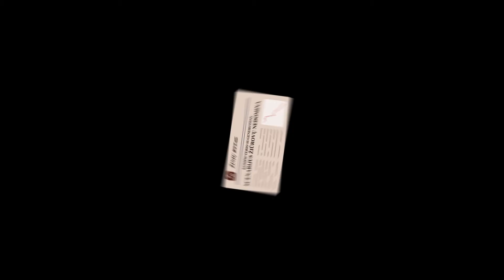Ar robotai mus pakeis?